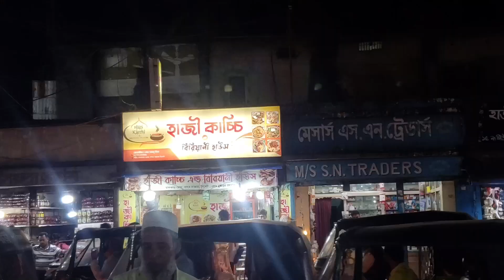Exploring Bangladesh's Busiest Lemon (Lebu) Market: A Citrus Wonderland! ঐতিহ্যবাহী লেবু বাজার